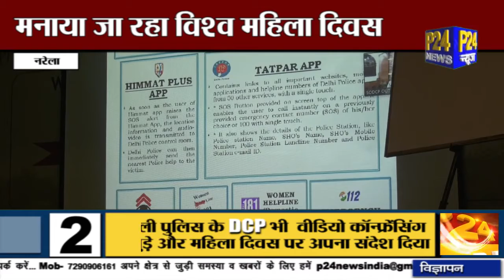Narela CJP College में मनाया गया Women's Day DCP P24 News